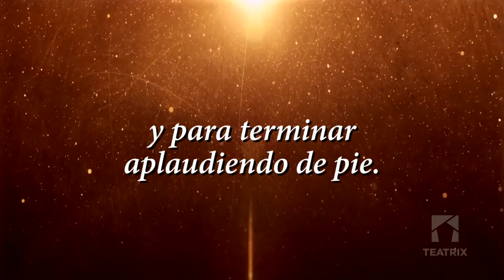TODAS LAS CANCIONES DE AMOR - Trailer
Marilú Marini y el monólogo de una madre que espera al hijo que partió hace tiempo. Sé vos también testigo de sus triunfos y fracasos, sus miedos, anhelos, esperanzas esas mentiras que la llevan a perdonarse y aceptarse.

Marilú Marini encarna una madre que espera al hijo que partió hace tiempo. Su monólogo recorre hechos y canciones, miedos, anhelos, esperanzas y mentiras.

Marilú Marini despliega todo su talento y su expresividad para construir el personaje de una madre, síntesis de muchas mujeres, que ofrece múltiples miradas sobre su vida en un juego de humor y drama, al que convoca al espectador. Una mujer y las canciones que atraviesan su vida, sus triunfos y fracasos, sus miedos, sus anhelos, sus esperanzas y las mentiras que se ha dicho para sobrevivir a su realidad, y que la llevan a perdonarse y aceptarse.

Ignacio Monna contiene y enmarca con su melodiosa voz momentos de la obra, donde las canciones de los distintos períodos de la vida de la protagonista requieren la presencia de ese hijo que ha marchado lejos y hoy regresa.

La obra de Santiago Loza, con dirección de Alejandro Tantanian y arreglos musicales e interpretaciones al piano de Diego Penelas cuenta con la escenografía y vestuario de Oria Puppo que, repitiendo en paredes, muebles y ropa de la protagonista el diseño nos sugiere un interesante simbolismo. Una invitación a reír, reflexionar y por qué no, lagrimear para terminar aplaudiendo de pie a una genial intérprete.